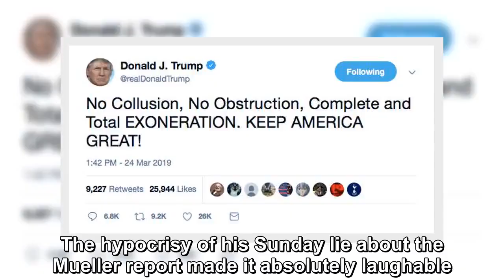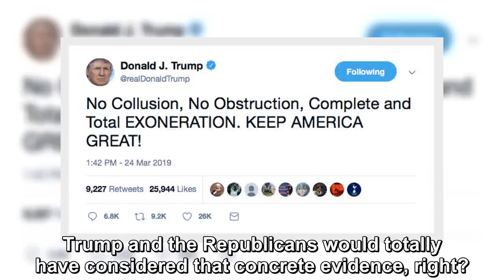Trump appeared unexpectedly after the online crisis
It is impossible for Donald Trump to simply tell the truth. Even when he has the best day of his presidency, he cannot help but lie and try to make it